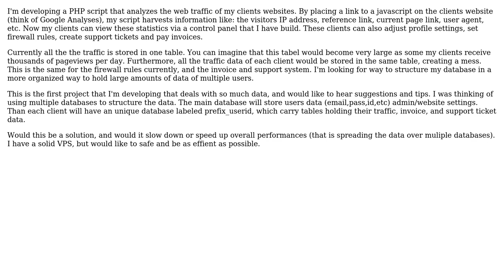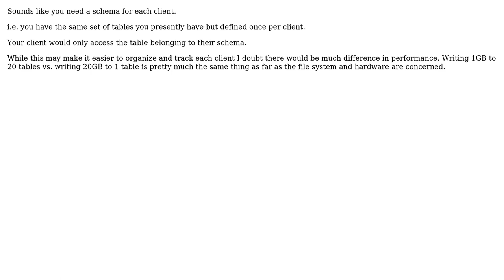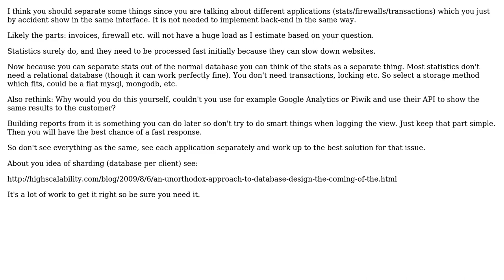How should I structure my database to gain maximum efficiently in this scenario?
Software Engineering: How should I structure my database to gain maximum efficiently in this scenario?

With thanks & praise to God, and with thanks to the many people who have made this project possible! | Content (except music & images) licensed under CC BY-SA | Music | Images & others | With thanks to user Luc Franken user James Anderson user Bob Jansen and the Stack Exchange Network Trademarks are property of their respective owners. You are responsible for your own actions.